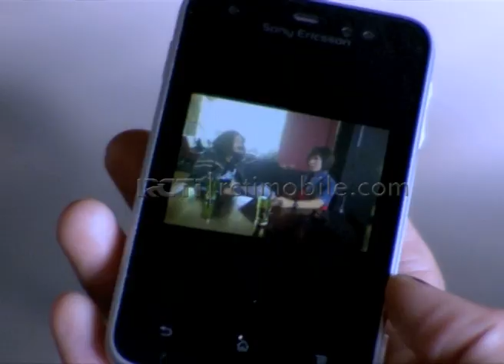(Masih) Me VS Mami - Part 5 [Sinema Pagi] [2 Okt 2015]